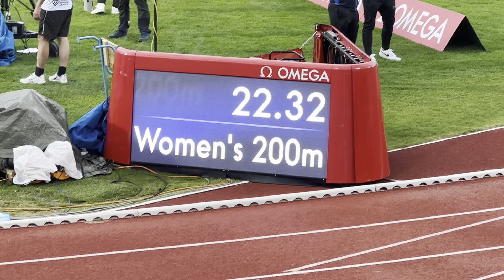Brittany Brown upsets Shericka JACKSON out of Lane 8 in Oslo Diamond League Bislett Games 2024!!!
30 May 2024
Oslo, Norway